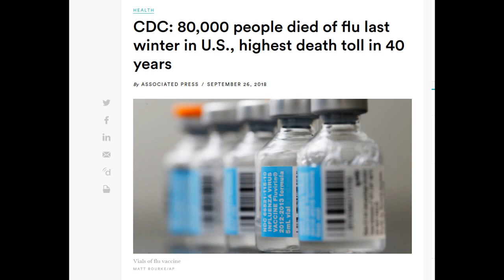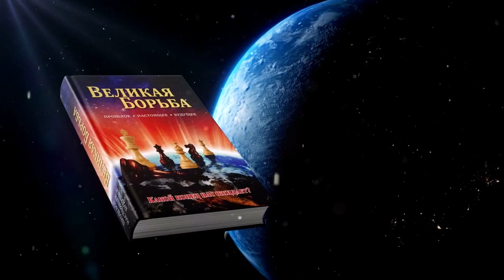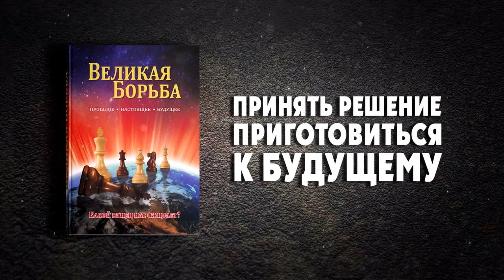Актуальные вопросы Коронавирус это конец? Билл Хьюз и Коди Мори